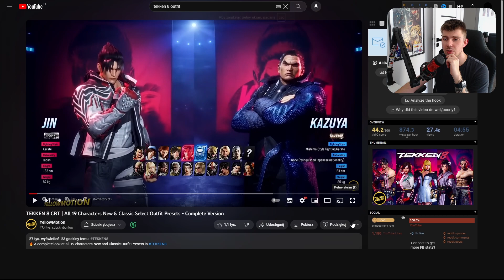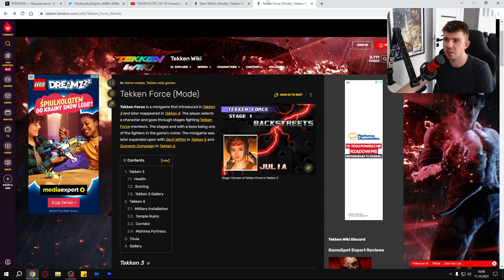TEKKEN 8 NEWS - Nowe Stroje i Najlepszy Tryb Powraca?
Nowe informacje ze świata TEKKEN 8!

ZOSTAW LIKE, SUBSKRYPCJE oraz DZWONECZEK !